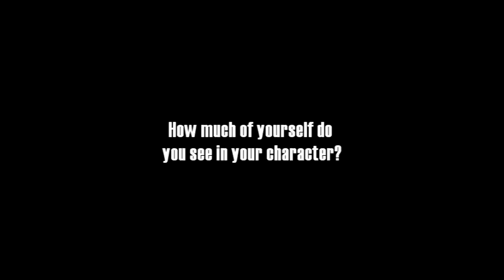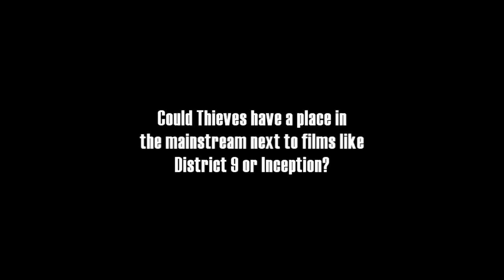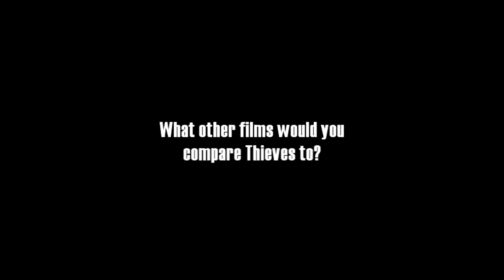"Thieves" Cast Interview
How awesome is Thieves going to be? Hear it first from the lead actors in J.G. Barnes' upcoming short cyberpunk thriller.

A Zenisphere Films production.